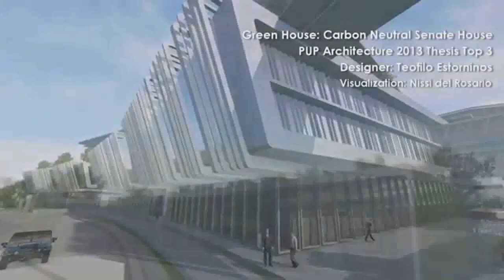House Construction Cost In Philippines 2015 (see description)